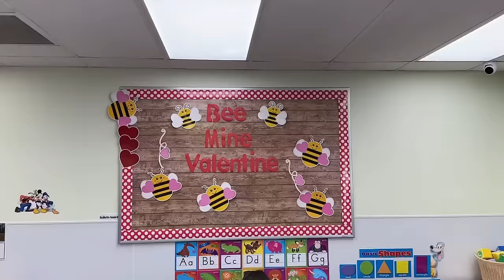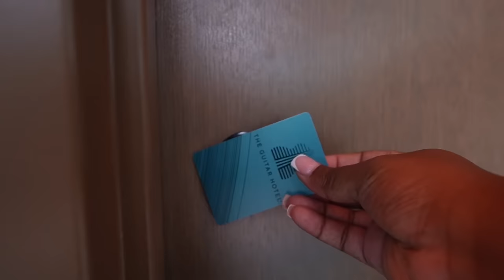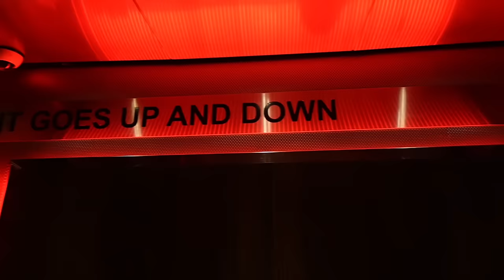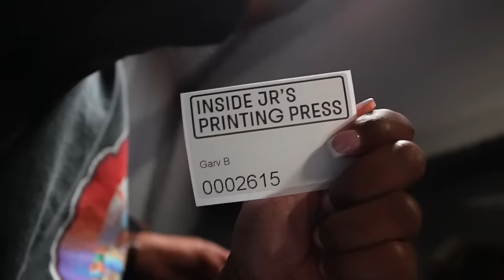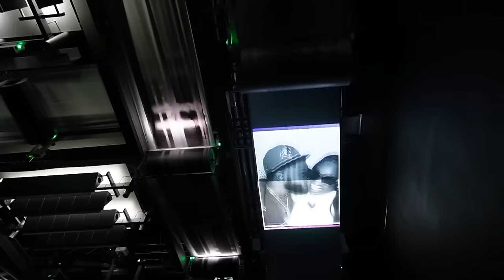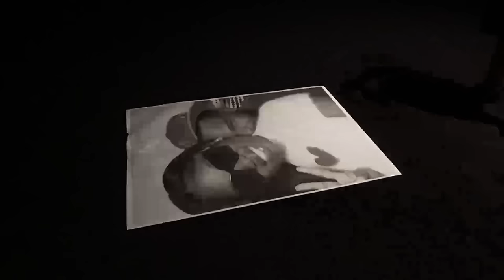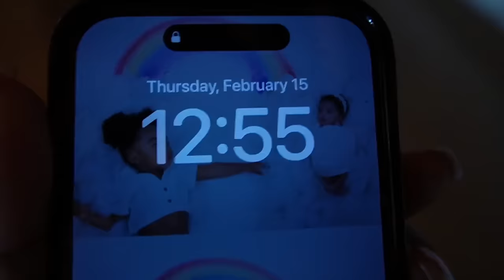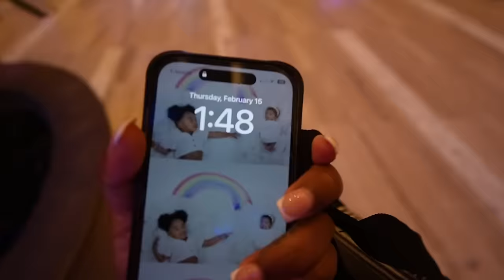FIRST DATE POSTPARTUM VLOG: DATE | HARD ROCK | SUPERBLUE MIAMI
Welcome to our unfiltered Valentine's Day vlog! Join us as we embark on our first day out without kids. In this video, we invite you into the intimate moments of our day, free from filters or pretense. From heartfelt conversations over coffee to spontaneous adventures in our city, every moment is captured authentically. Witness the laughter, the love, and the genuine connection as we navigate this special day together. This isn't a polished production—it's a real-life portrayal of our journey as partners, parents, and lovers. So grab a cup of tea, cozy up, and come experience Valentine's Day with us, unfiltered.